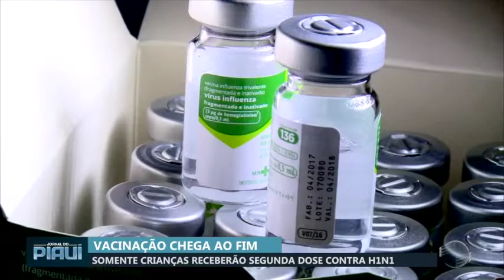Somente crianças receberão segunda dose contra H1N1